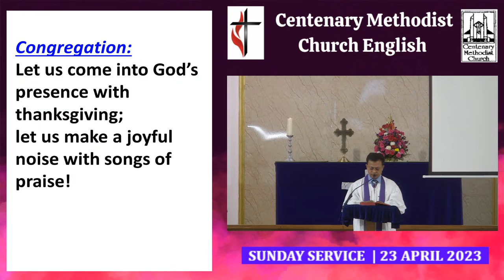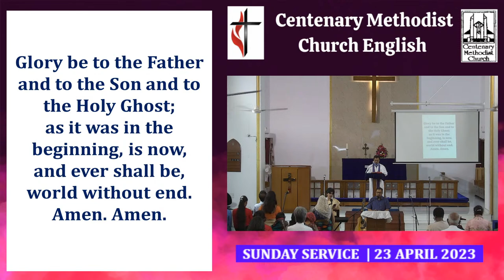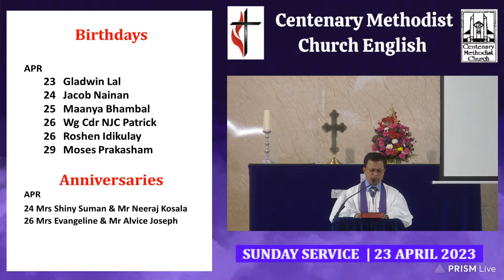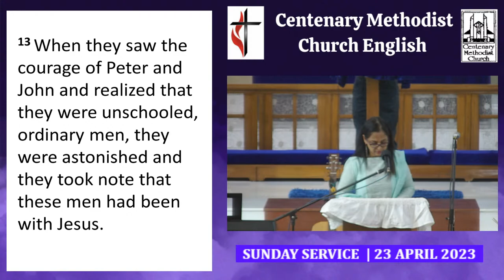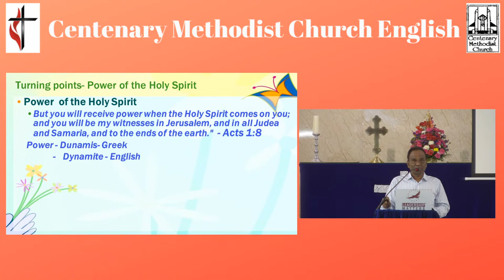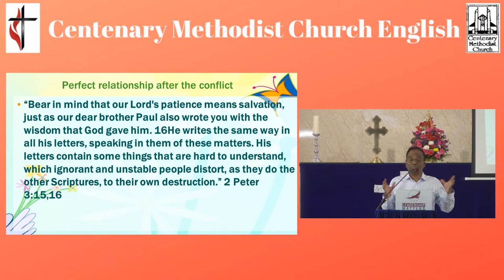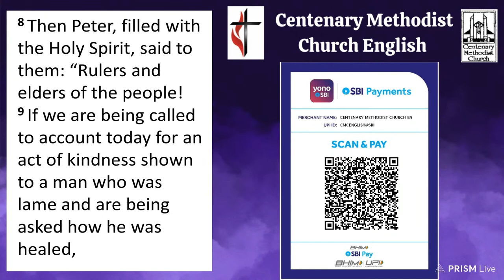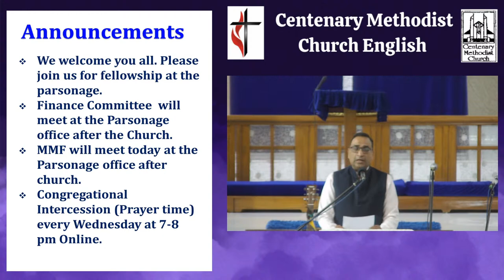Centenary Methodist Church English New Delhi's Live broadcast